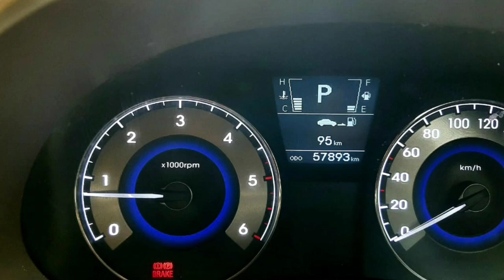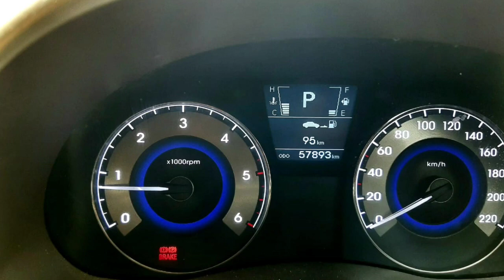Hyundai Verna Second Car Used Car Sales in tamil nadu bala car sales and buying online